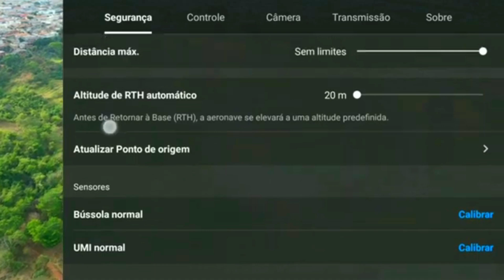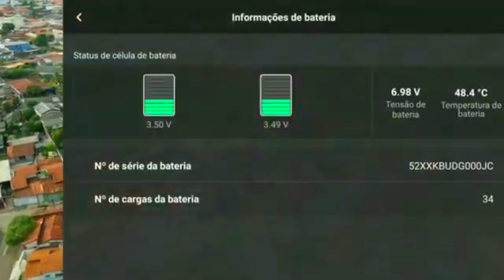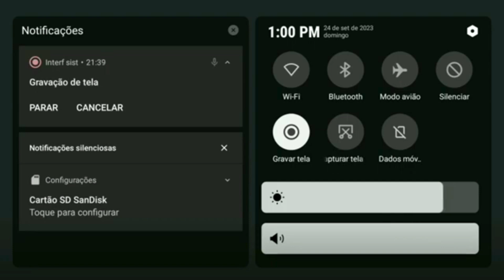DJI MINI 3 13 KM IDA E VOLTA 5 METROS DE ALTURA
DJI MINI 2 5 KM DENTRO DA CIDADE FILMANDO, MOVIMENTANDO GIMBAL E DANDO ZOOM 10 KM
 IDA E VOLTA